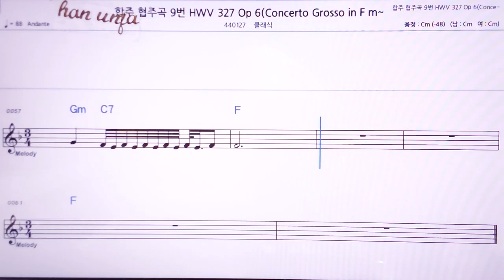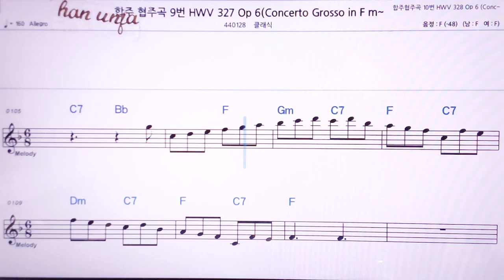💖합주협주곡 19-327/클래식 👍MR,노래방, 악보, 코드,Karaoke With Sheet Music